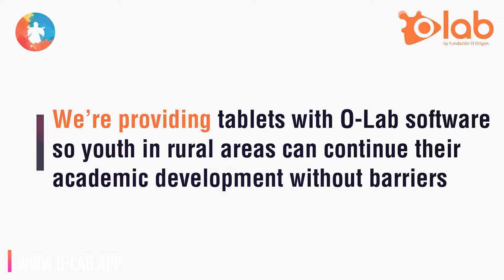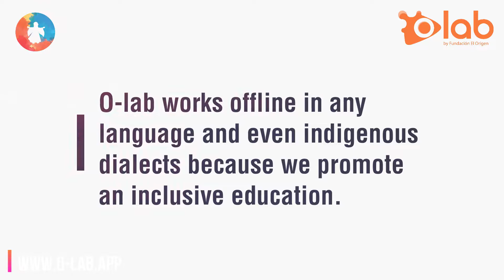Get to know O-lab app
JOIN IN!

Learn more about O-lab and follow us at @olab.app